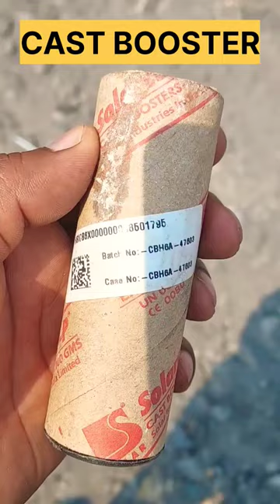CHARGING OF HOLE || BLASTING || EXPLOSIVE || MINING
IN THIS VIDEO WE CAN HOW TO CHARGE THE HOLES IN OPEN CAST MINES FOR BLASTING.